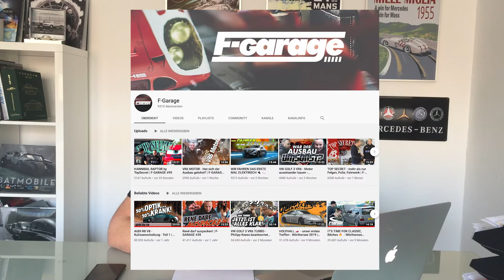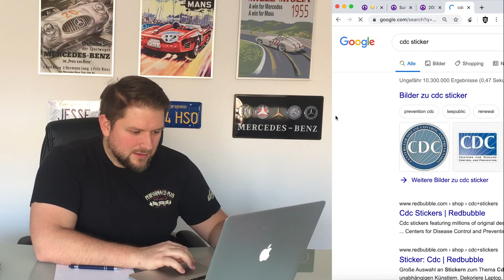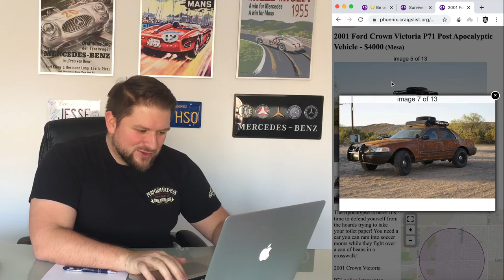CarantäneTV - Coronakrise und ihre Auswirkung auf den Oldtimermarkt | OldtimerZentrum Berlin #35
Wir zeigen euch, durch echte Verkaufsanzeigen aus den USA wie dort die Apokalypse bereits herbei geschworen wird.
Außerdem wollen wir euch die möglichen Chancen einer Krise etwas näher bringen.